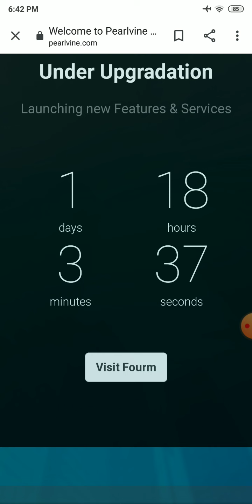pearlvine international || royalities information || confusions